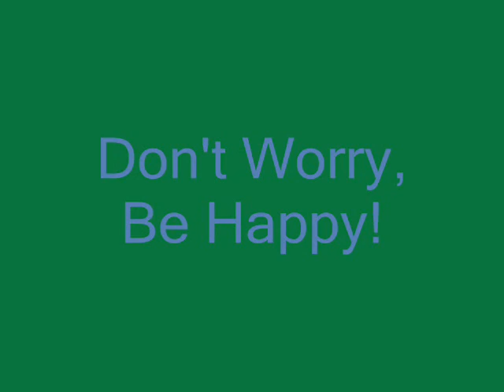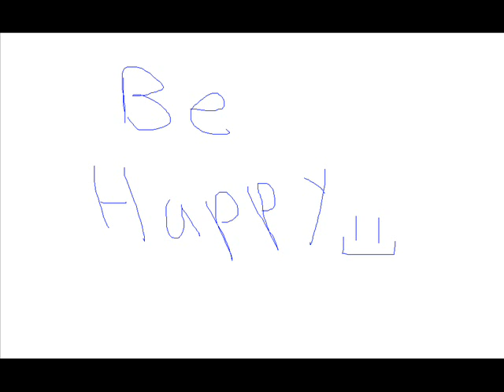Don't Worry, Be Happy!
Slideshow of the song dont worry be happy. =]